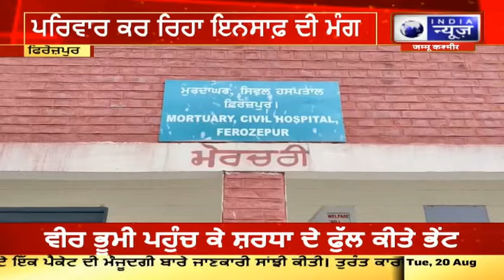Fazilka | Road Accident | Motorcycle | 2 ਮੋਟਰਸਾਈਕਲਾਂ ਦੀ ਹੋਈ ਆਹਮੋ-ਸਾਹਮਣੇ ਟੱਕਰ | INDIA NEWS PUNJAB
ਰੱਖੜੀ ਵਾਲੇ ਦਿਨ ਫਿਰੋਜ਼ਪੁਰ ਫਾਜਿਲਕਾ ਰੋਡ ਤੇ ਇਕ ਸੜਕੀ ਹਾਦਸਾ ਵਾਪਰਿਆ ਹੈ। ਜਿਸ ਦੌਰਾਨ ਇੱਕ ਨੌਜਵਾਨ ਦੀ ਮੌਤ ਹੋ ਗਈ ਹੈ ਅਤੇ ਇੱਕ ਗੰਭੀਰ ਜ਼ਖਮੀ ਹੋ ਗਿਆ. ਮਿਲੀ ਜਾਣਕਾਰੀ ਅਨੁਸਾਰ ਪਤਾ ਚੱਲਿਆ ਕਿ ਮ੍ਰਿਤਕ ਨੌਜਵਾਨ ਮੰਗਾਂ ਸਿੰਘ ਉਮਰ ਕਰੀਬ 32 ਸਾਲ ਪਿੰਡ ਚੂਹੜ ਖਲਚੀ ਦਾ ਰਹਿਣ ਵਾਲਾ ਸੀ। ਜੋ ਇੱਕ ਭੈਣ ਅਤੇ ਤਿੰਨ ਭਰਾਵਾਂ ਦਾ ਭਰਾ ਸੀ। ਜਿਸਦੇ ਦੋ ਲੜਕੀਆਂ ਅਤੇ ਦੋ ਲੜਕੇ ਹਨ।

On the day of Rakhi, a road accident has taken place on Fazilka Road in Ferozepur. During which one young man died and one was seriously injured. According to the information received, it was found that the deceased Mangan Singh, aged about 32 years, was a resident of Chuhar Khalchi village. who was the brother of one sister and three brothers. Who has two girls and two boys.